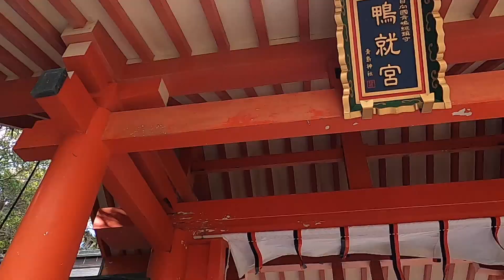Trip to AOSHIMA 2'17" 青島往復(倍速)トリップ動画..クラクラ目眩をおこしそう..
宮崎県宮崎市の人気の観光スポット青島を倍速往復(2分17秒)でトリップ ^ ^

廃棄予定の撮影失敗動画をもとにひとつ作りました。^ ^;
元はタイムラプスモードに気づかず撮影した廃棄動画。
クラクラ目眩をおこしそうな動画をいじりまわし、
フリー音源を重ね2分17秒のトリップ動画を作ってみました。

幸せの黄色いポスト
弥生橋
鬼の洗濯板(鬼の洗濯岩)
トゥクトゥク
青島神社
青島亜熱帯性植物群落
祈りの古道
青島神社元宮

宮崎　みやざき　ミヤザキ　MIYAZAKI